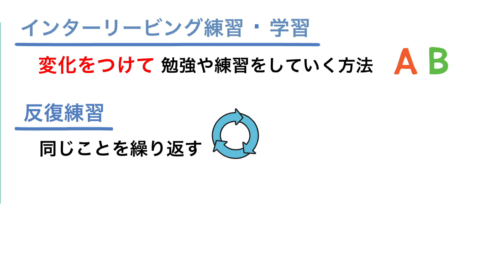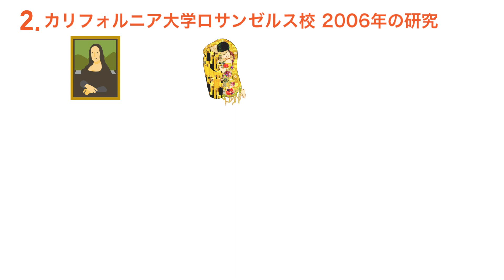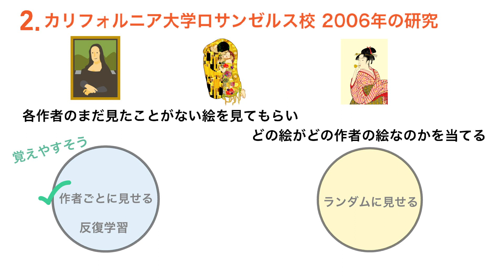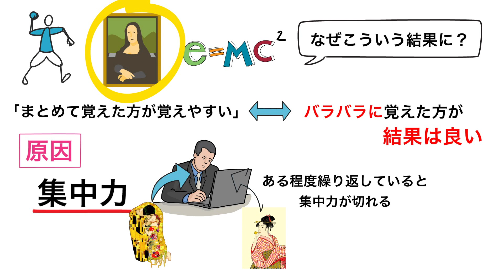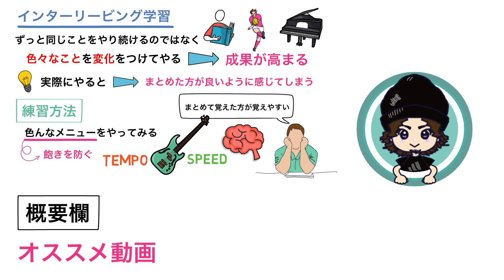科学的に判明した「反復練習より76％も上手くなる練習方法」がスゴい件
今回は「反復練習よりもランダムな練習メニューを行った方が成果が出る」という驚きの研究データをご紹介しています。参考にして、勉強や練習を頑張っていきましょう！